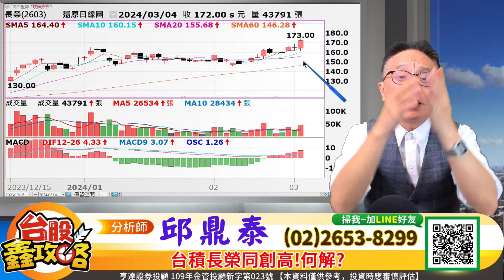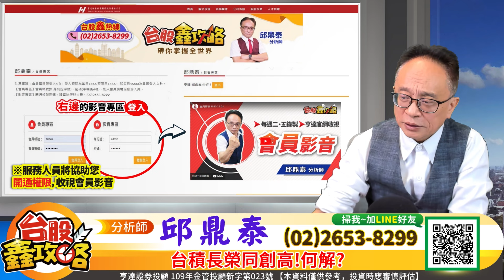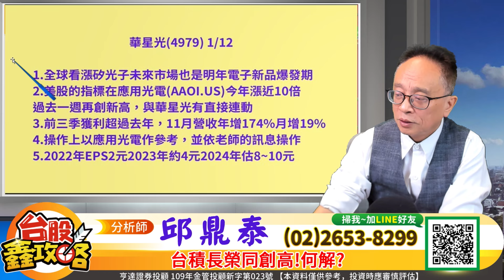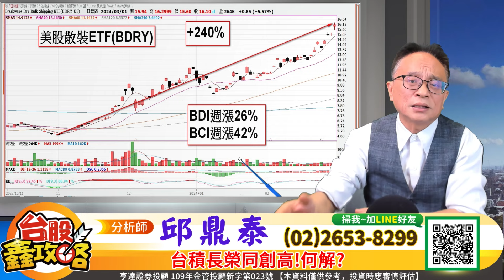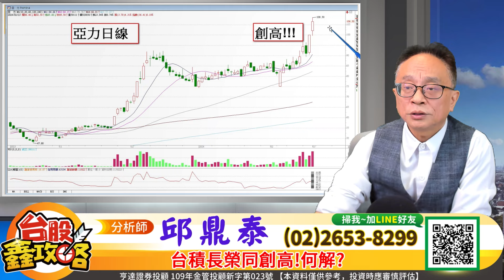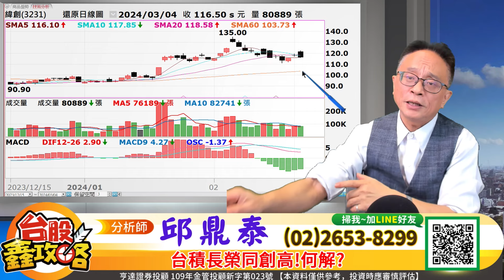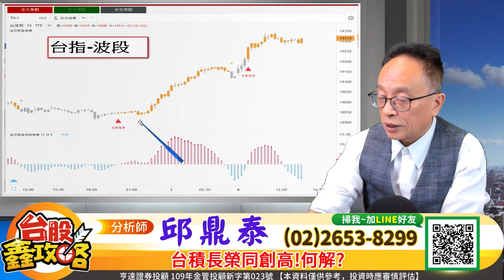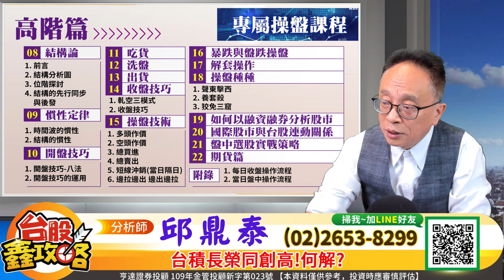20240304【台股鑫攻略】台積電、長榮同創高!選誰?3月大轉折、大行情、大賺錢| 邱鼎泰分析師